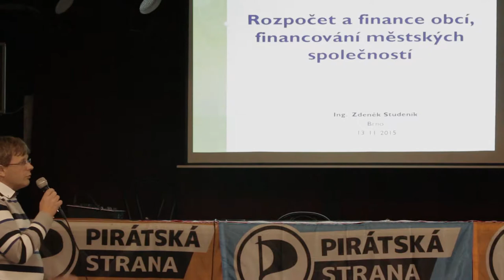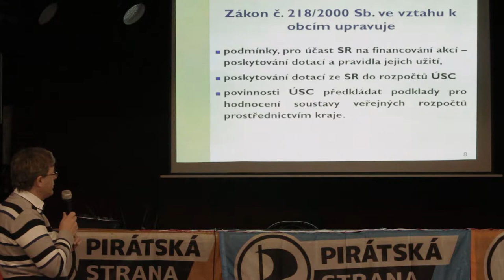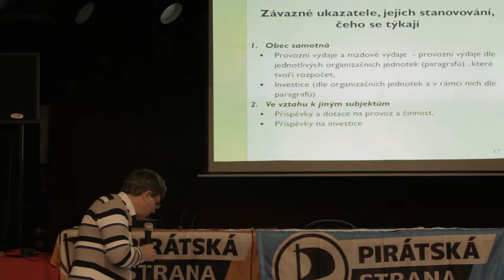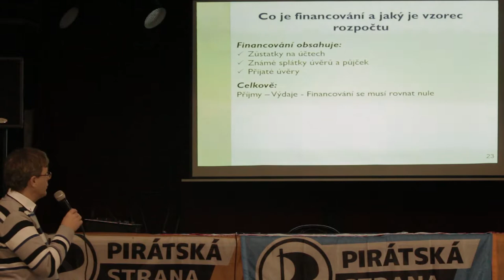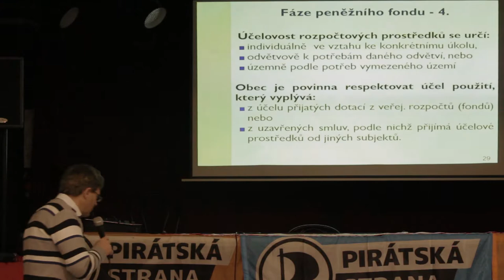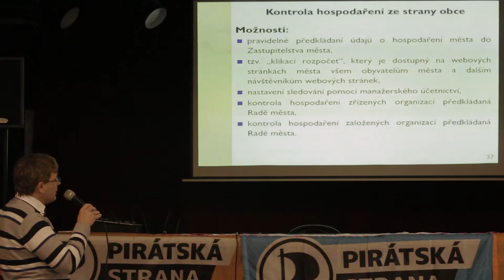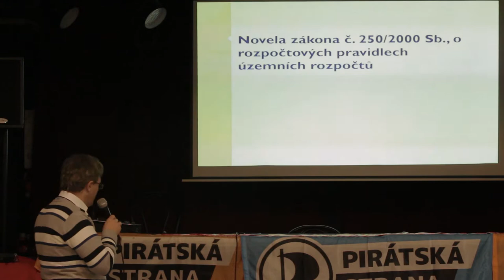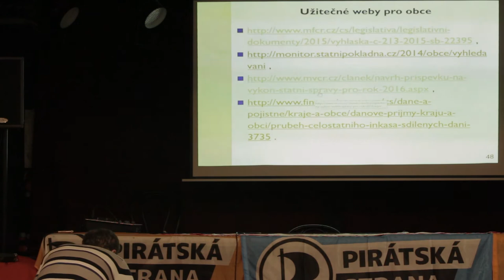Piratecon Brno 2015: Rozpočet a finance obcí, financování městských společností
Ing. Zdeněk Studeník, MSc hovoří o tvorbě rozpočtu obce, o jejím financování a financování městských společností.

Přednáška byla součástí zastupitelského Pirateconu -- neformální vzdělávací konference nejen pro zastupitele -- pořádané Pirátskou stranou v Brně 14. listopadu 2015 .